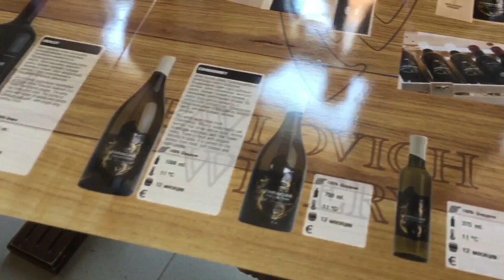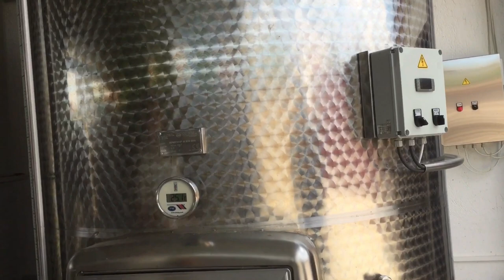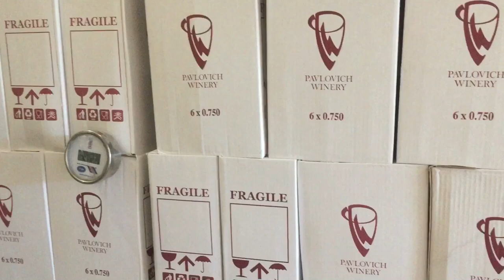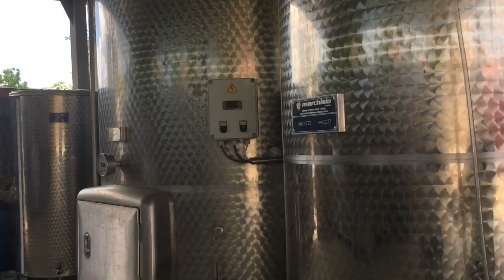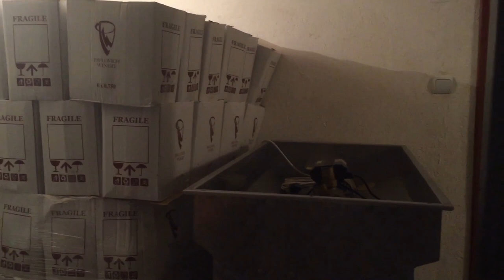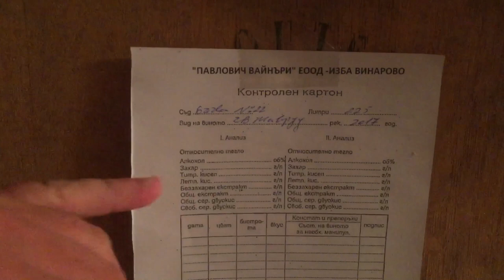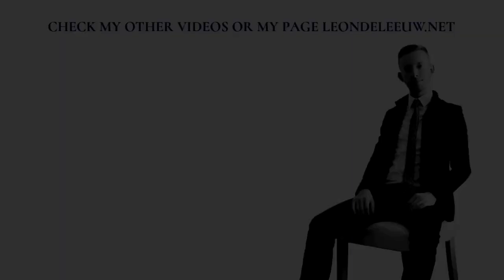Visiting a Bulgarian winery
Visited Mr. Denicevich, the owner of the Pavlovich Winery in Vinarovo village.

A Belarussian man who moved to Bulgaria with his family to fulfill his dream. And he couldn't be happier!

The video has subtitles.

Special thanks to him and his colleague for guiding me around the Pavlovich Winery in Vinarovo, Chirpan municipality, Bulgaria.